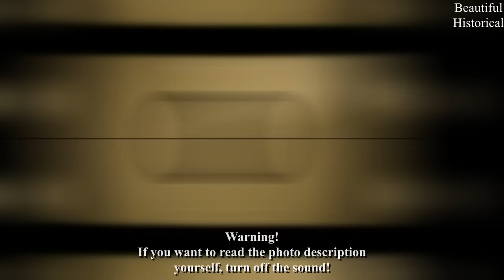💙55 Rare Historical Photos You Never Knew Existed! Fascinating Rare History Photos!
💙55 Rare OLD Historical Photos You Never Knew Existed! Fascinating Rare History Photos!

00:00 Intro
00:19 Maria Whitaker 1989
00:42 Tina Louise 1950s
02:26 Young Fellows Working
04:52 Cocoanut Grove at McCormick's
07:20 Ajax Six Sedan 1925
08:45 Youngest Workers 1912
09:46 Billy McClain 1903
10:06 Stacy Moran 1990s
12:58 U.S. Custom House 1910
14:02 Irish McCalla 1947
16:10 Peanut Man 1956
17:55 Loni Anderson 1960s
19:24 Jacqueline Bisset 1966

Title: Strollin'